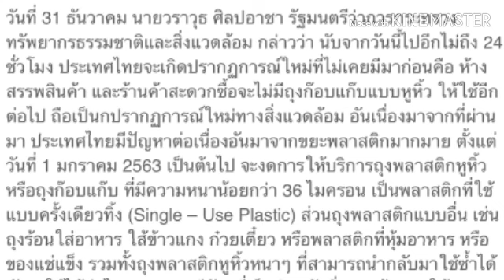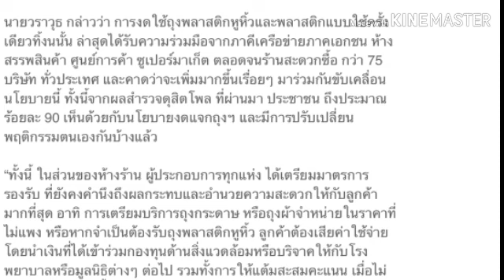1 มกราคม 2563 งดแจกถุงพลาสติกแล้ว